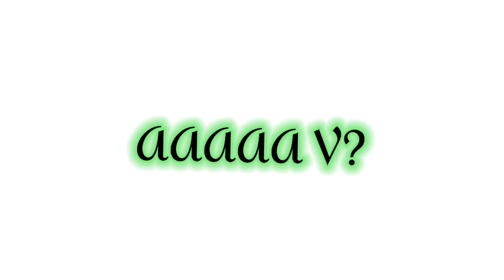AAAAA V98.81 - V99.95, V?, V!